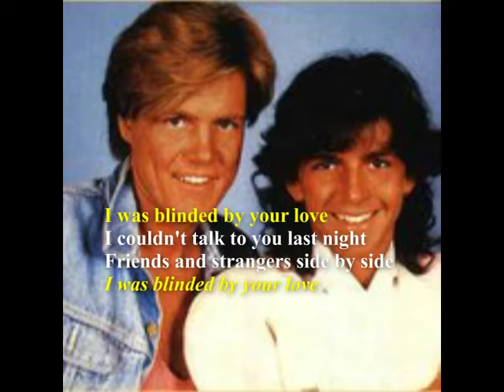MODERN - TALKING * I was Blinded by your love ( Karaoke )